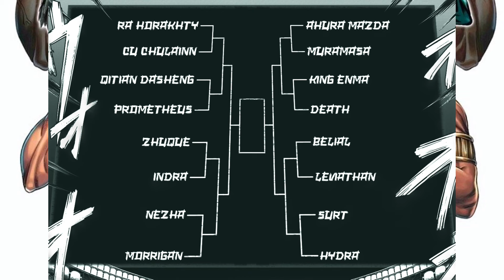Record of Ragnarok Apocalypse of the Gods Chapter 4 Full Breakdown - The Hound Unleashed